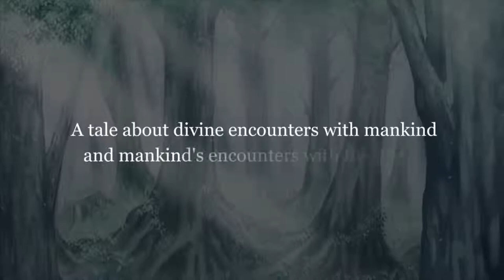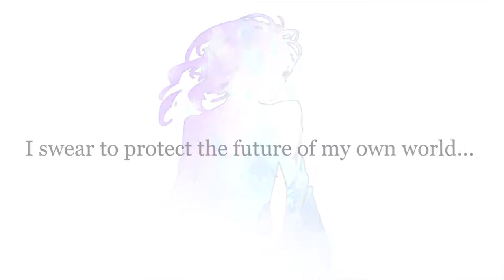Asdivine Dios Xbox One Official Trailer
Asdivine Dios is coming to Xbox One. Check out the official trailer.